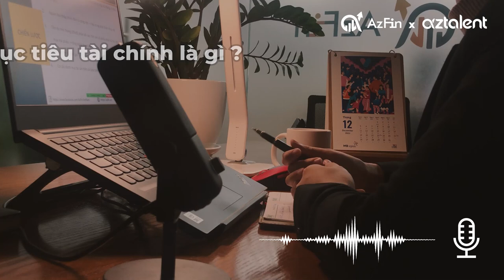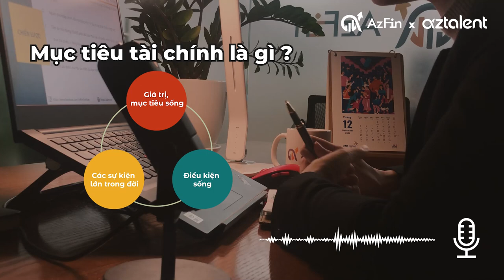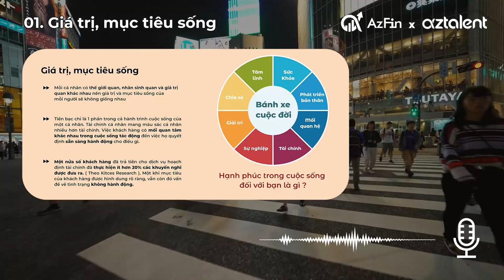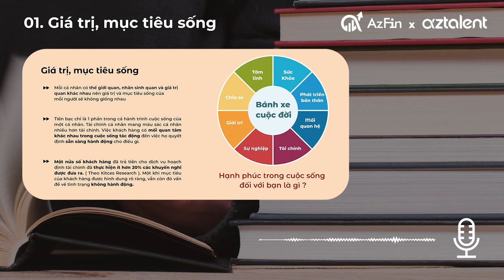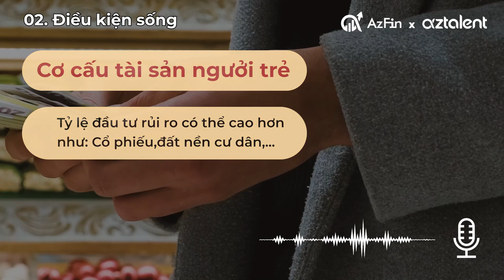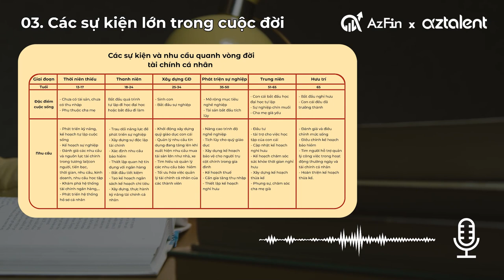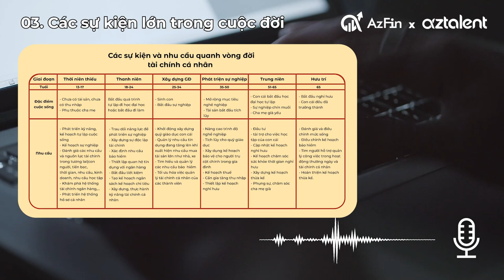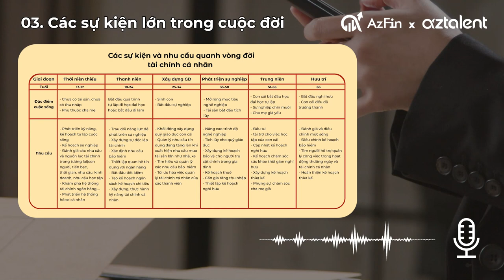Cách thức thiết lập mục tiêu tài chính - AzTalent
Khá nhiều người băn khoăn với tình hình tài chính hạn hẹp, mức lương thấp, tình trạng nợ nần… khi nào có thể đạt được tự do tài chính?
Trong bài ngày hôm nay AzFin sẽ chia sẻ đến cho mọi người cách thức lập các mục tiêu tài chính cá nhân trong từng giai đoạn của cuộc đời. Chúng tôi mong rằng bài ngày hôm nay sẽ chia sẻ cho mọi người những kiến thức hữu ích trên con đường tự do tài chính.